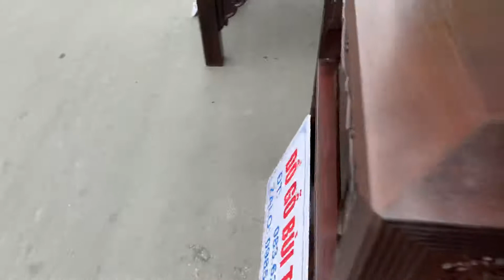GHẾ TRƯỜNG KỶ-ĐỤC NỀN-TÍCH CỔ ĐỒ-ĐẲNG CẤP-GỤ TA-0836269999-0985230888(ĐỒ GỖ CŨ BÙI TUẤN)9-1-2020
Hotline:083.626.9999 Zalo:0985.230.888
9-1-2021 ĐỒ GỖ CŨ BÙI TUẤN
Bộ Trường Kỷ Cũ-Lối Cổ-Đục Nền-Hàng Đỉnh Cao
Chất liệu gỗ gụ ta quảng bình.ghế đã hoàn thiện giấy giáp.si sáp theo đúng lối cổ
Kỹ thuật làm thủ công do nghệ nhân chế tác.tích Cổ Đồ
Gỗ nạt lục lõi.vân gân.lên men già.k rác dập mối mọt cong vênh.rin nguyên bản đến 95%